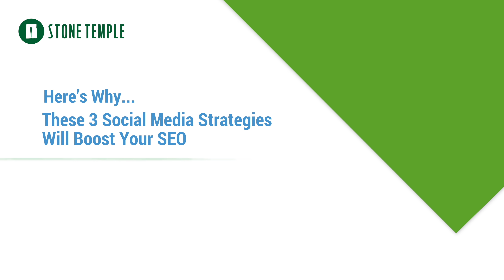These 3 Social Media Strategies Will Boost Your SEO: Here's Why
Does social media actually have an effect on SEO? The answer is: it can (but maybe not in the way you think!)

In this episode of the popular Here's Why digital marketing video series, Mark Traphagen reveals three ways you can use social media to enhance your search optimization efforts.